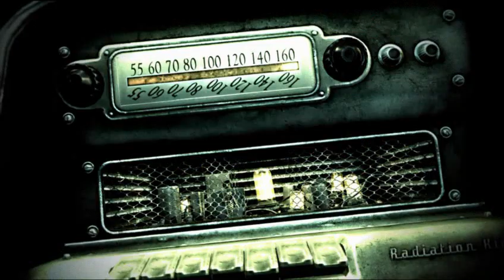Intro . Fallout 3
Witamy w zniszczonym świecie!